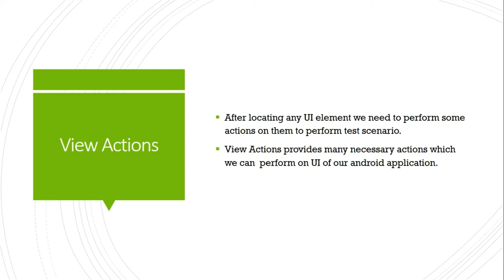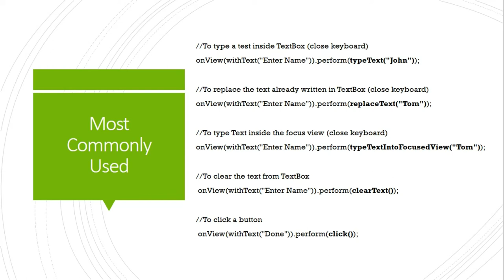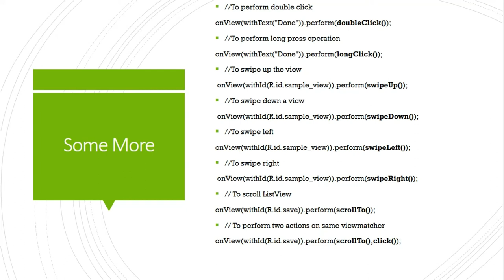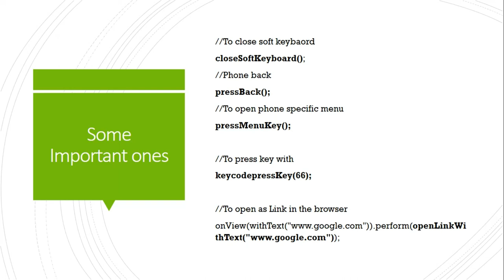Espresso View Actions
Espresso View Actions tutorial in detail .